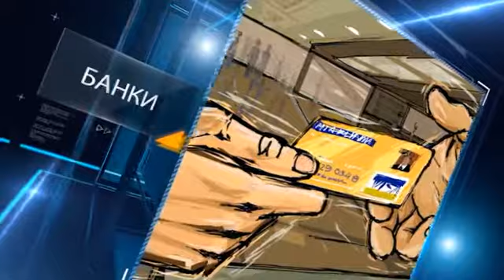Украина уходит с СНГ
О возможном выходе Украины из СНГ Андрей Дещица, исполняющий обязанности главы Министерства иностранных дел Украины, сообщил в интервью «Эхо Москвы». Как сообщил руководитель внешнеполитического ведомства Украины, страны-члены СНГ игнорируют просьбу немедленно созвать заседание руководителей МИД в связи со сложившейся в Крыму ситуацией.